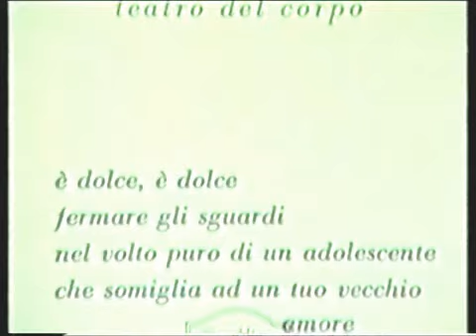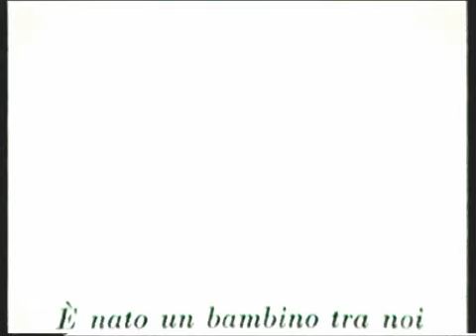Alda Merini, Alberto Casiraghy: Un incontro straordinario, Il dolore, L'amore, La vita è un rischio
L'amicizia tra Alda Merini – che è stata in vita, ed è a tutt'oggi, la poetessa più conosciuta dell'Italia contemporanea – ed Alberto Casiraghy, editore del mitico Pulcinoelefante, ha dato come frutto più di 900 tra poesie, aforismi e riflessioni sia giocose, sia provocatorie: un'intera enciclopedia, insomma, su come due singolari, inimitabili personaggi della cultura sanno interpretare la "maledetta benedizione del vivere". Qui raccontano insieme, con spontanea allegria, il senso del loro lungo sodalizio; svelando come per caso, tra una parola e l'altra, l'intensità di un rapporto tra artisti  e intelligenze "speciali".

Alda Giuseppina Angela Merini, nota semplicemente come Alda Merini è stata una poetessa, aforista e scrittrice italiana. Sono questi gli anni in cui la sua produzione aforistica diventa molto ricca, come testimonia nel 1997 "Il Catalogo Generale delle Edizioni Pulcinoelefante", edito da Scheiwiller. I suoi minitesti risultano essere più di cinquecento. Nel 1999 in Aforismi e magie, pubblicato da Rizzoli, viene raccolto per la prima volta il meglio di quel genere. Il volume viene illustrato dai disegni di Alberto Casiraghi, suo amico, poeta ed editore che ha sollecitato, raccolto e accompagnato con i suoi piccoli libri "Pulcinoelefante", questa nuova vocazione. È questo il periodo in cui viene insignita del titolo di vincitrice honoris causa del Concorso Nazionale Garzanti. La collaborazione con i piccoli editori - che comprendono, oltre Pulcinoelefante, lo Zanetto, La Vita Felice, il Melangolo e altri - ha portato ad altri "minitesti" come, tra gli ultimi pubblicati, Lettera ai figli, edito da Michelangelo Camelliti per l'edizione Lietocollelibri e illustrato da otto disegni onirici e surreali di Alberto Casiraghi. Da ricordare il volume edito da l'Incisione, Alda Merini, che contiene poesie inedite della poetessa e disegni dell'artista Aligi Sassu, opere stampate su torchio in litografia e serigrafia.

Alberto Casiraghi, noto anche col cognome Casiraghy, è un editore, aforista e illustratore italiano. Autore di raccolte di racconti, poesie e aforismi, ha fondato nel 1982 la casa editrice Pulcinoelefante. Nel 1992 Casiraghi conosce la poetessa Alda Merini con la quale negli anni successivi stampa più di mille libretti, molti dei quali da lui stesso illustrati. Come scrittore è noto soprattutto come autore di aforismi, pubblicati in gran parte dalla sua stessa casa editrice. Nel 2009 la provincia di Milano gli ha dedicato un documentario. È uno dei due protagonisti del film documentario di Silvio Soldini uscito nel 2016 Il fiume ha sempre ragione.

Aforismi e magie è una raccolta di poesie e di aforismi della scrittrice italiana Alda Merini. Nel volumetto pubblicato nel 1999 da Rizzoli illustrato con disegni a pastello da Alberto Casiraghi, viene raccolto per la prima volta il meglio della produzione aforistica di Alda Merini, che già in precedenza aveva pubblicato il genere nelle piccole edizioni fuori commercio e in poche tirature. L'opera è dedicata «alla cara memoria di Vanni Scheiwiller» ed è introdotta da una "Nota" dell'autrice, da una "Giustificazione dell'editore", da una "Bibliografia minima" e da un "Grazie del poeta" nel quale la scrittrice ringrazia Benedetta Centovalli che ha curato l'edizione e dove afferma di ritenere Alberto Casiraghi «uno dei più originali pastellisti del Novecento» Alla fine del volume vengono riportate le "Notizie bibliografiche" di Alda Merini e di Alberto Casiraghi.